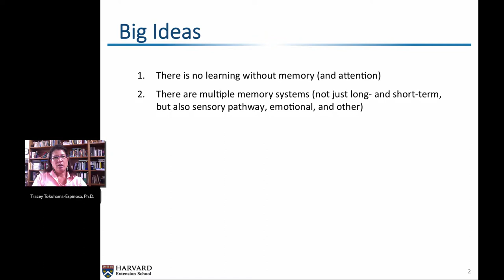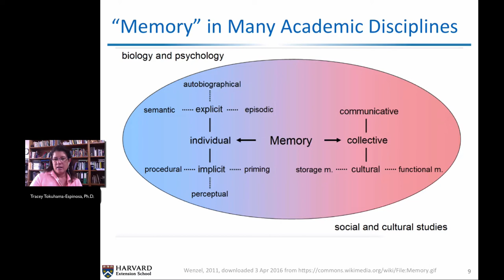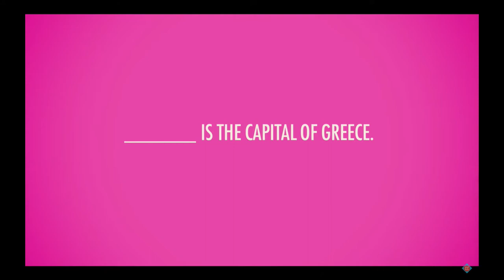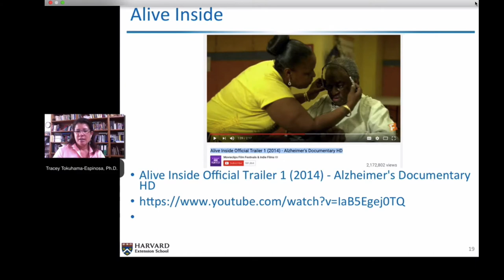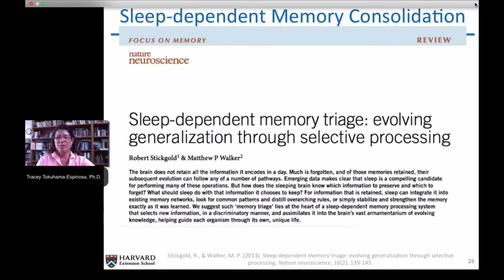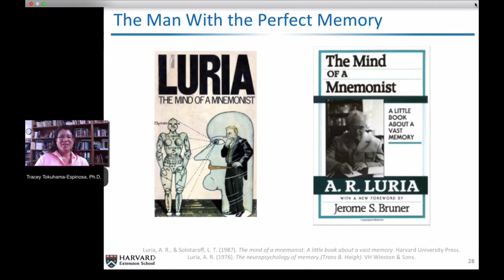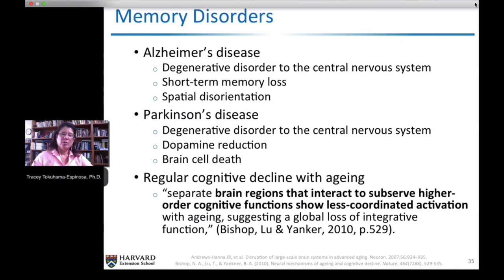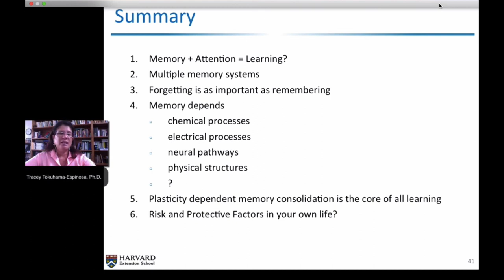Memory in Learning by Tracey Tokuhama-Espinosa, Ph.D.